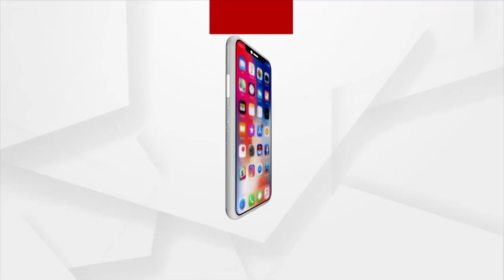Union Minister Giriraj Singh gets emotional after Watching The Kashmir Files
Union Minister Giriraj Singh gets emotional after Watching The Kashmir Files, directed by Vivek Agnihotri, said the film showed the truth of Kashmir.